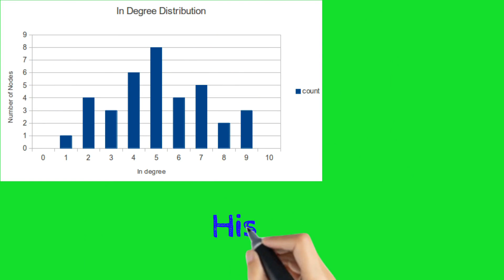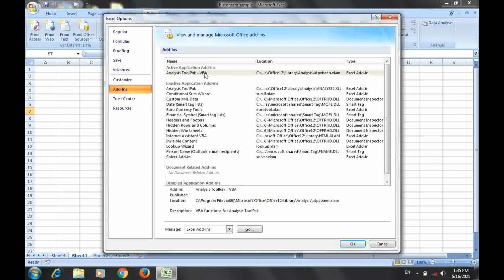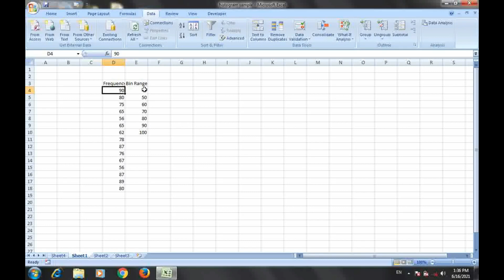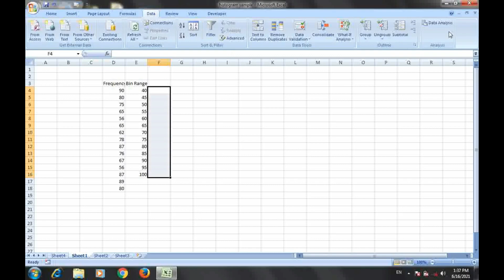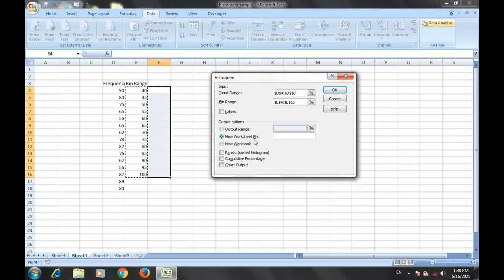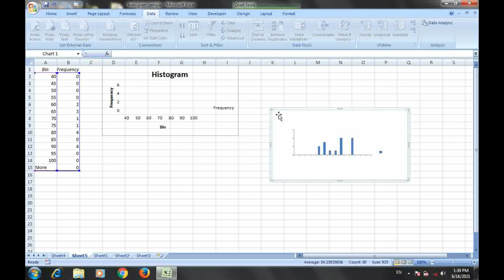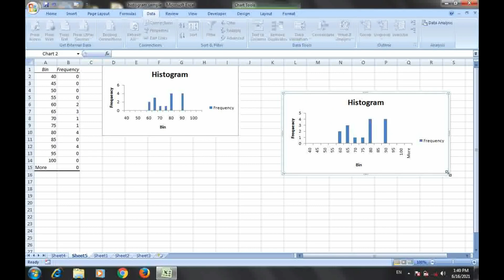What Is Histogram// Histogram Kya Hota Hai// Histogram Kaise Sikhe in Hindi//